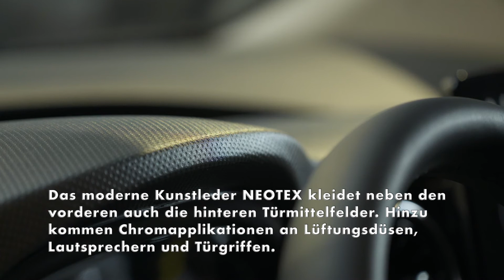Die neue Mercedes-Benz T-Klasse -Ausstattungslinien „Style“ und „Progressive“ zur Individualisierung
Die Line Style steht für raffiniertes Design mit dynamischem Touch. Exklusive Kennzeichen sind serienmäßige Sitzbezüge in Ledernachbildung ARTICO/Microfaser MICROCUT schwarz mit Doppelziernaht sowie Zierlelemente an Türen und Mittelkonsole in Hochglanzschwarz. Optional sind diese Zierelemente in Limonitgelb matt und die Sitzbezüge in Ledernachbildung ARTICO schwarz mit weißen Kontrastziernähten erhältlich. Das moderne Kunstleder NEOTEX kleidet neben den vorderen auch die hinteren Türmittelfelder. Hinzu kommen Chromapplikationen an Lüftungsdüsen, Lautsprechern und Türgriffen. Der Fahrersitz hat eine Lendenwirbelstütze und auch der Beifahrersitz ist höhenverstellbar. Die Lehnen der Vordersitze haben an der Rückseite praktische Klapptische. So lassen sich Smartphone und Tablet oder Spielsachen für Kinder komfortabel ablegen. Äußere Merkmale der T‑Klasse Style sind 16‑Zoll‑Designräder im 5-Speichen-Design sowie dunkel getönte Fenster in Fond und Heckklappe.

Die Line Progressive legt den Fokus noch stärker auf Eleganz und gehobene Ausstattung. Als unverwechselbares Element ist in der Topausstattung der obere Teil der Instrumententafel in NEOTEX mit Kontrastziernaht ausgeführt. Sitze in Ledernachbildung ARTICO schwarz mit weißen Ziernähten und Zierelemente in Silber matt an Mittelkonsole und Türen unterstreichen zusätzlich den hochwertigen Charakter. Die Schiebetüren verfügen über elektrische Fensterheber. Das Exterieur setzt mit einer Chromzierleiste an der Heckklappe, 16-Zoll-Leichtmetallrädern im 10-Speichen-Design und LED High Performance Scheinwerfern ein optisches Ausrufezeichen.